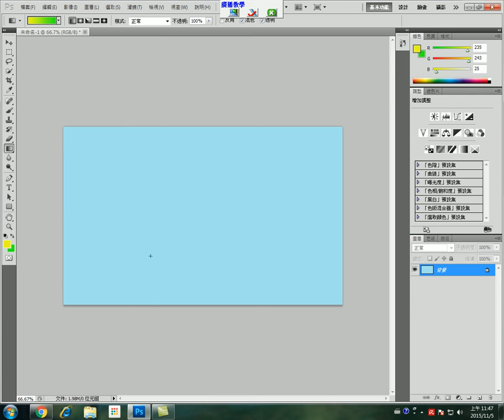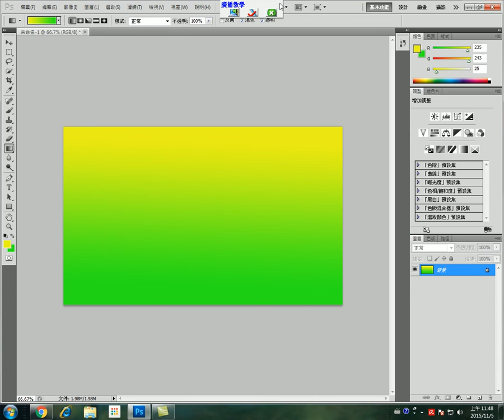群亞 企劃班 photoshop 02